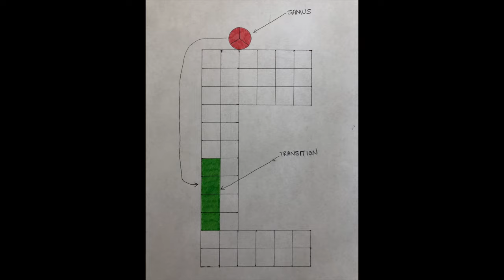Super Metroid Glitches - Explore Zebes and Kill Bosses with Hyper Beam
Ever wondered if you could explore Zebes and kill bosses/mini-bosses with the Hyper Beam in Super Metroid, without using cheat codes or game hacks? Turns out you can, using a few glitches. In this video, I explain how to pull this off, step-by-step. All footage in this video is of gameplay on a Super Nintendo console, using an authentic Super Metroid game cartridge (NTSC, not PAL) purchased in the '90s. I apologize for the video/audio quality, as I don't have any game capture devices, so... The video was shot using an iPhone on a tripod.

Please note that I did not discover any of the individual glitches used in the video; I just thought to utilize them in this particular fashion to be able to play through the game with the Hyper Beam. Here are the 4 major glitches used, with credit given where able:

(1) Stand-Up Glitch: Not sure who originally discovered this, but it has been known for many years. Here's one of the earliest videos I could find demonstrating it

(2) Escaping Mother Brain Fight with Hyper Beam: Again, not positive who first discovered this, but I'm going to give credit to Adam Iverson, whose video taught me this technique This technique works very reliably on console, but if you have issues off-console, Adam Iverson has another method that may be more consistent

(3) Mother Brain Fight Skip: I'm almost certain that Kejardon first discovered this glitch back in 2007. A link to the forum in which he revealed this glitch, under the name "MetroidElitest"

(4) Escaping the Escape Sequence: Once more, I don't know who originally discovered this, but I first learned about it from watching this insane RAMBO (or RBMBO) speedrun by Zoast

Also, let me know if you have success performing these glitches on the PAL version, on emulators, etc.